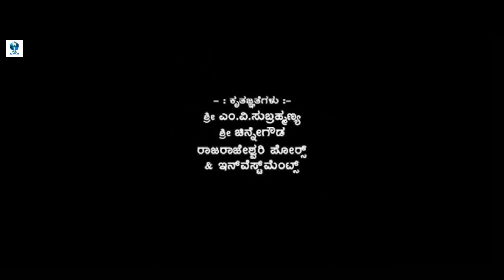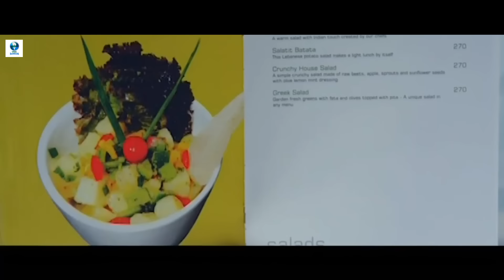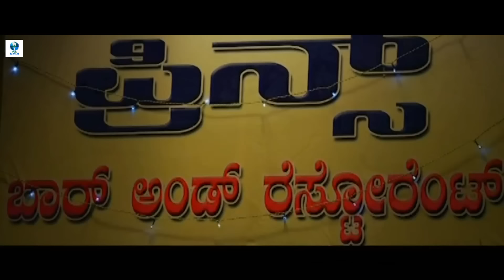ದೀವಾನಾ - DEEWANA Kannada Full Movie | Ganesh, Rachita Ram, Priyanka Rao | Vee Kannada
Deewana is a Kannada language film written and directed by Pritam Gubbi . The film stars Ganesh , Rachita Ram and Priyanka Rao.

Synopsis: Anuradha (Priyanka Rao), daughter of hotel owner (Achyuth Kumar), is in love with hotel chef Preetham (Ganesh). On his visit to Goa, Preetham meets Khushi (Rachita Ram) who impresses him. He helps Khushi get over her failed romance with Vicky. On the other side, Anuradha is preparing for her engagement with Preetham.

Star Casts;
Ganesh
Rachita Ram
Priyanka Rao
Rangayana Raghu
Achyut Kumar
Yamuna Srinidhi
Jayashree